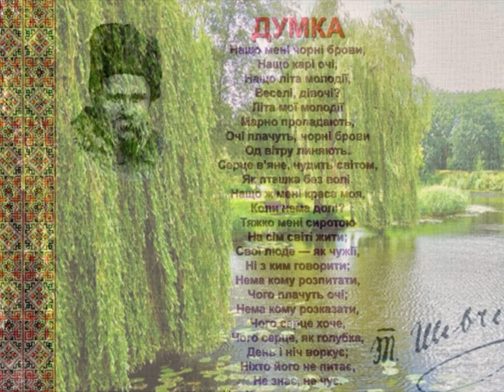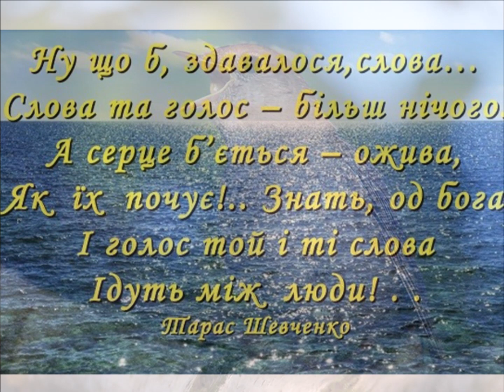Нащо мені чорні брови (Ukrainian song)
Nadiya Golovchuk sings T.Shevcheko's "Thought"- "Dumka" / "Nashcho meni chorni brovy" - Why do I need black eyebrows . Надія Головчук виконує український романс Д. Бонковського на вірші Тараса Шевченка "Нащо мені чорні брови" (Думка)
Нащо мені чорні брови,
Нащо карі очі,
Нащо літа молодії,
Веселі, дівочі?
Літа мої молодії
Марно пропадають,
Очі плачуть, чорні брови
Од вітру линяють.
Серце в’яне, нудить світом,
Як пташка без волі.
Нащо ж мені краса моя,
Коли нема долі?
Тяжко мені сиротою
На сім світі жити;
Свої люде — як чужії,
Ні з ким говорити;

Нема кому розпитати,
Чого плачуть очі;
Нема кому розказати,
Чого серце хоче,
Чого серце, як голубка,
День і ніч воркує;
Ніхто його не питає,
Не знає, не чує.
Чужі люде не спитають —
Та й нащо питати?
Нехай плаче сиротина,
Нехай літа тратить!

Плач же, серце, плачте, очі,
Поки не заснули,
Голосніше, жалібніше,
Щоб вітри почули,
Щоб понесли буйнесенькі
За синєє море
Чорнявому зрадливому
На лютеє горе!
Оксана Петрусенко, Тарас Шевченко. Ukraine, ukrainian christmas carol, weihnachtlieder, Середнянські пісні, духовні пісні, українські народні пісні, Божі пісні, патріотичні пісні, українські колядки, ukrainian folk songs, ukrainische volkslieder, made in Ukraine, classical music, classical song, опера, ukrainian singers, best ukrainian songs of all time, stand with Ukraine,